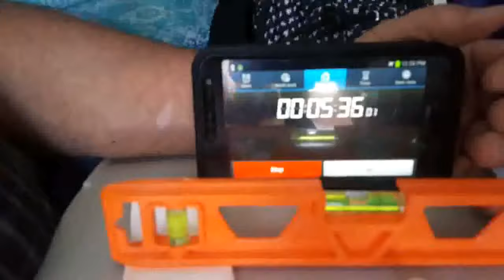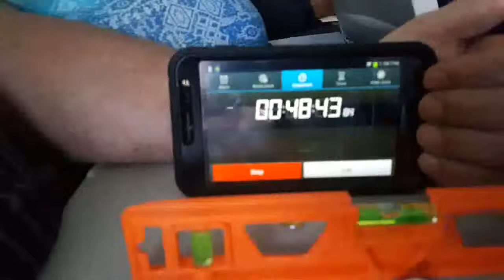Test for FE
I had seen a video by D Marble where he had taken a spirit level on a flight to test that the airplane was flying level. So on May 16th, 2017 I thought I would try the same experiment.  Repeating experiments has four major uses:
1) Repetition reduces the likelihood of errors or anomalous results (verification).
2) Scientists repeat others' experiments to verify the accuracy of the findings (peer review).
3) Repeating an experiment allows a person to refine the results or simplify the methodology.
4) Scientists will often repeat experiments in order to study why it is that experiments bring about the results they do.
My wife and I took a flight from Panama City Beach to Baltimore, Maryland on May 16th. After getting in the air and leveled off so they would let me put my tray table down I did a little experiment.  I set the level on my tray table and videotaped it with a time lapse camera for approximately 50 minutes. During that 50 minutes the plane if it was going 500 miles per hour should have traveled approximately 414 miles.  IF (and that is a big if) the earth is a sphere we should have had flown over 114,816.67 ft or 21.75 miles of curvature. Here is how that is figured.  414 miles X 414 miles = 172,225 x 8 inches = 1,377,800 inches or 114,816.67 feet or 21.75 miles of curvature.  So IF (and that is a big if again) the earth is a sphere then the plane would of had to drop 2296 ft every minute to keep the same altitude. This did not happen. So what does that prove. It proves we traveled 415 miles level thru the air and kept the same altitude which proves the earth is level or flat which every way you want to say it. You can check my math but I believe it is correct.  Here is a link to D Marvels video .